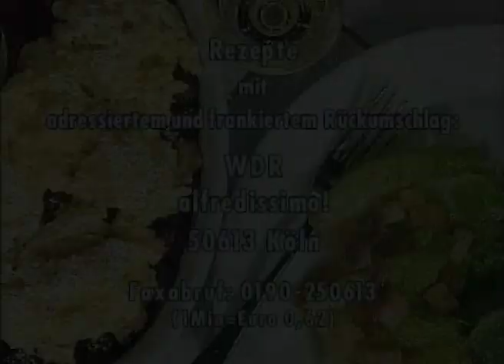alfredissimo! - Kochen mit Bio! - Caesar's Sald / Himbeer-Kirsch-Ragout - Mit Ralf Moeller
In dieser Folge kocht Bio mit Ralf Moeller